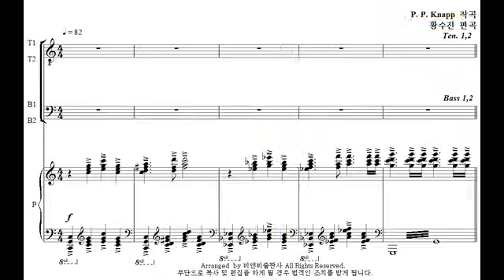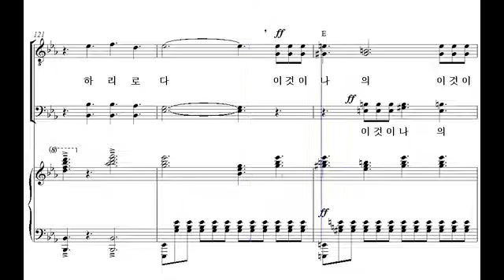[비앤비 남성성가 합창곡집 3] 19. 예수를 나의 구주 삼고(황수진 편곡) - 베이스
19. 예수를 나의 구주 삼고(황수진 편곡) - 베이스

'비앤비 남성성가합창곡집 3'은 비앤비 성가 시리즈 '샬롬의 노래'와 '기쁨의 노래'에 수록된 곡들 중에서, 쉬우면서도 은혜롭고 연주효과가 뛰어난 곡들을 엄선하여 남성을 위한 성가합창곡집으로 새롭게 편곡된 성가집입니다. 비앤비의 가장 유명한 편곡자 중의 한 분인 박지영 선생님께서 코러스 편곡을 하였습니다.